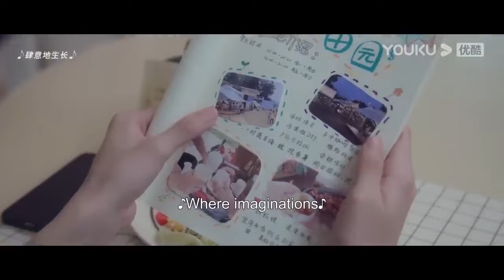搶先看||段嘉許終於和桑稚在一起了！ 他終於不再壓抑自己的欲望，迫不及待和她當眾熱吻【偷偷藏不住 Hidden Love】